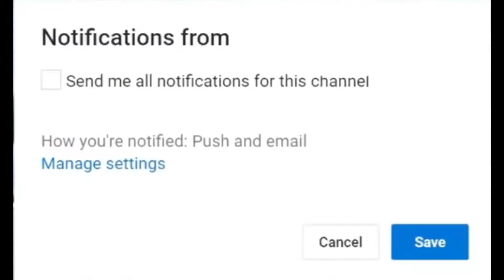(As A Warning to China) Back in 2010, the U.S. Navy Surfaced 3 Cruise Missile Submarines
tests in the East China Sea.”

Nuclear powers rarely go to war with each other, but that doesn’t mean they don’t  threaten to do so.

Indeed, military posturing is an integral part of what Forrest Morgan, an analyst for the RAND Corporation, called “crisis stability.” In other words, “building and posturing forces in ways that allow a state, if confronted, to avoid war without backing down.”
Long-range heavy bombers are some of the best forces for crisis stability, Morgan wrote in a  2013 study  for the U.S. Air Force. Bombers are powerful, mobile and visible — perfect for  signalling strength and intent.

On the other hand, the U.S. Navy’s submarine-launched cruise missiles are less effective — even counterproductive — for crisis stability … because they’re invisible most of the time.

“SLCMs could contribute to the instability,” Morgan wrote. “[T]he opponent’s anxieties might be magnified by the ability of SSGNs [cruise missile subs] to posture in stealth nearby.”